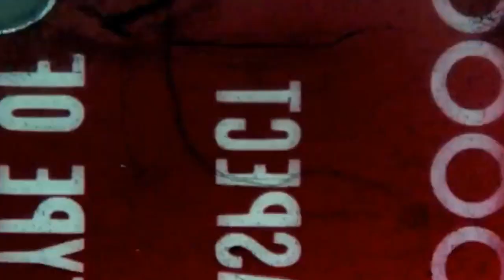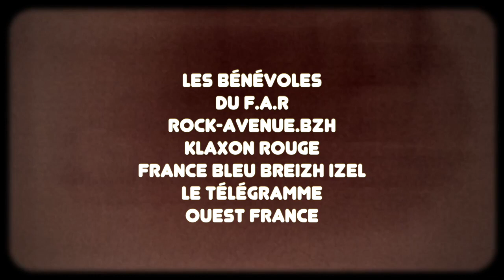Tommy Foster - Woodstock In Loc Teaser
Woodstock In Loc 2019
Manoir de Kerazan